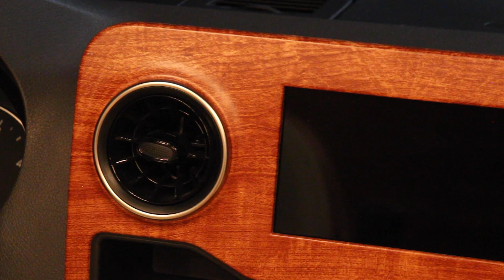Indigo 4x4 Preview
Enjoy this short preview of the 4x4 build "Indigo". In a video next week we'll introduce you to the clients and their approach to designing the special bed, bath, and galley space.